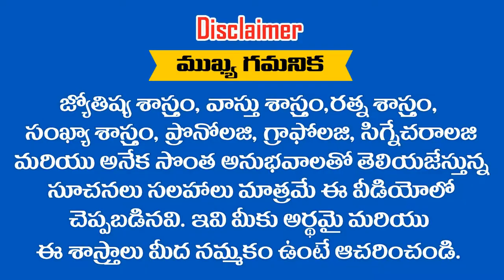అవకాశాలు చేజారుతున్నాయంటే కారణం తెలుసుకోండి || RAMM KRISH NIHAN